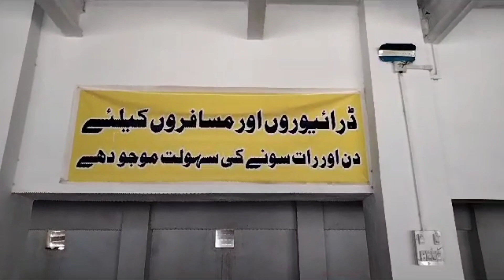Running Restaurant Available for Sale in Pakistan || Hotel Restaurant On Rent.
Running business
hotel restaurant